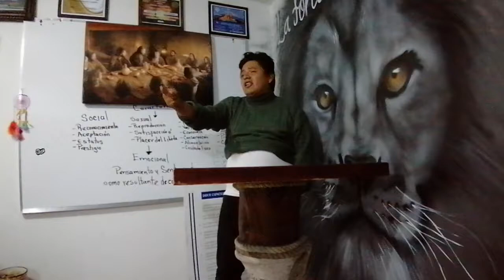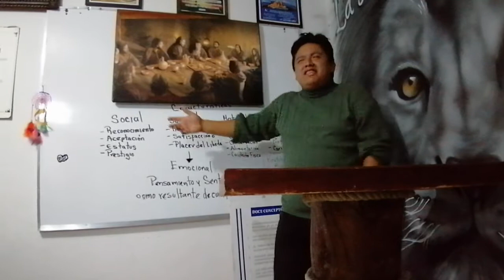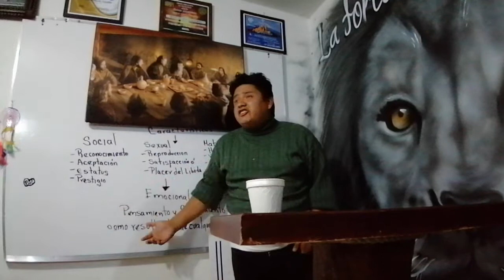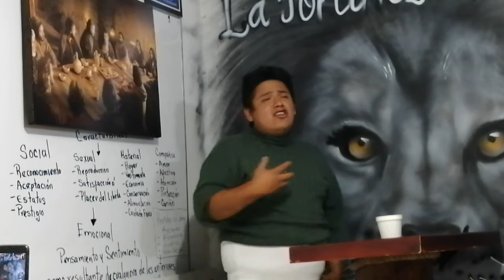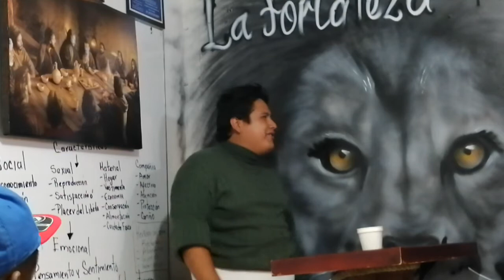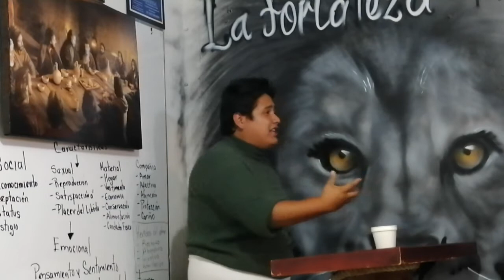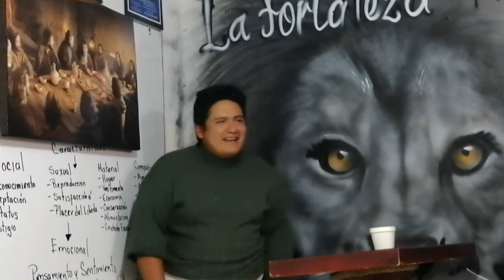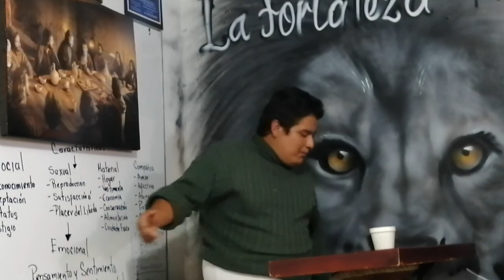EL TIBURÓN " Hoy, hoy es un regaloooooo... "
En Fortaleza Puebla